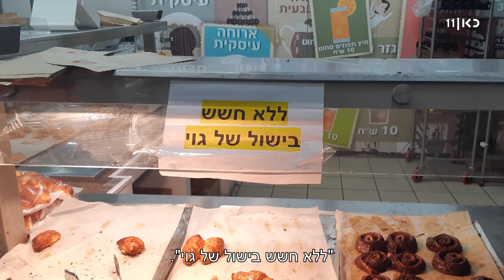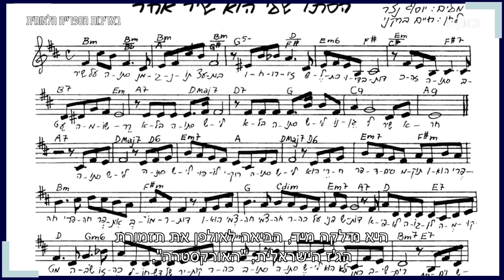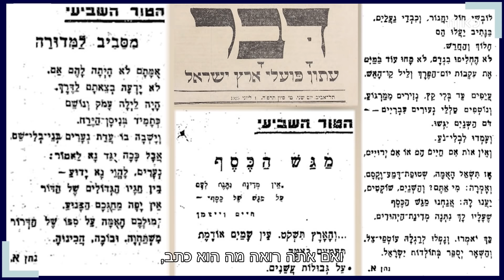סוכן תרבות | 25.10.19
כאן 11 | הבמאי זוכה האוסקר גיא נתיב משיק בארץ את סרטו האמריקאי הארוך הראשון. מי מתגעגע לאלתרמן? - דיון בהשתתפות דורון רוזנבלום, אריאל הירשפלד ועודד כרמלי, ריף כהן חוזרת לבמה, ודובר קוסשבילי עונה על השאלון.